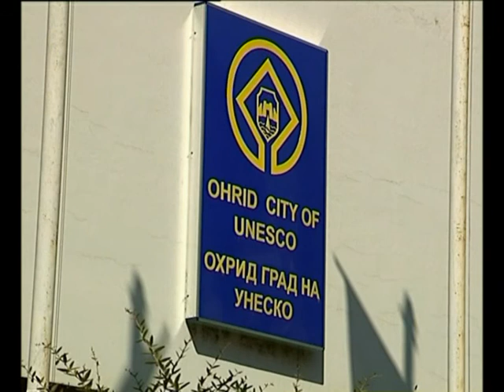ТВ ТЕРА - Помалку туристи од дијаспората оваа година во Битола